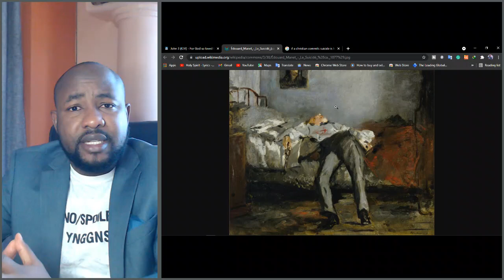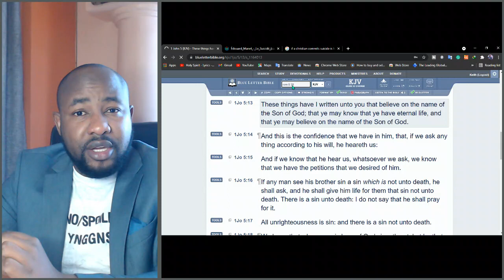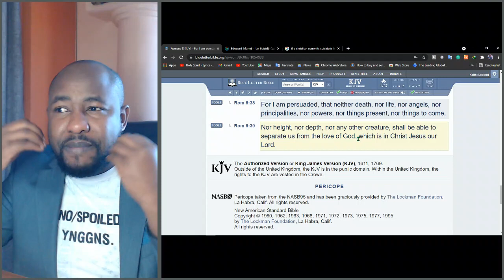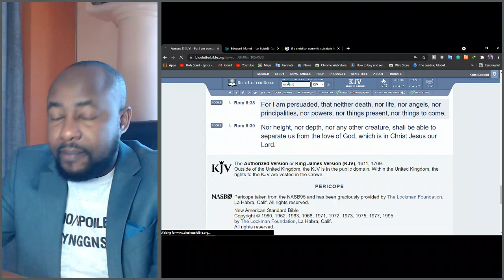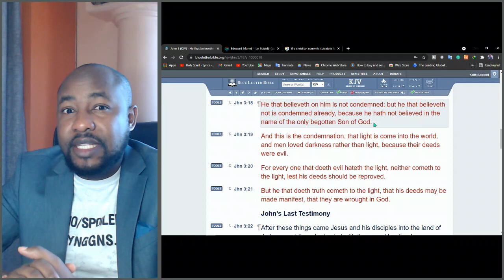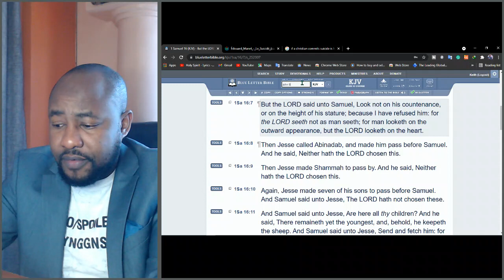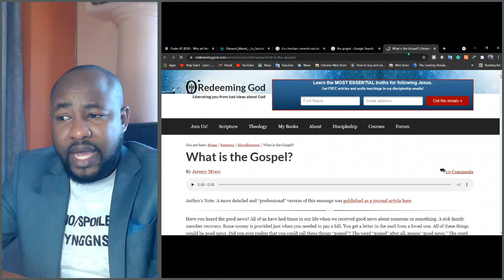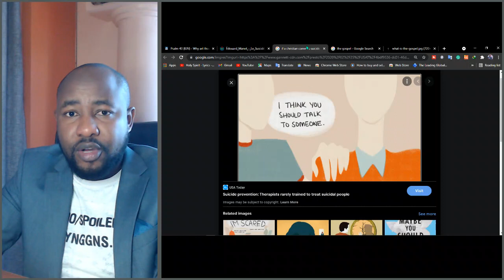Is a Christian still saved if he commits suicide?